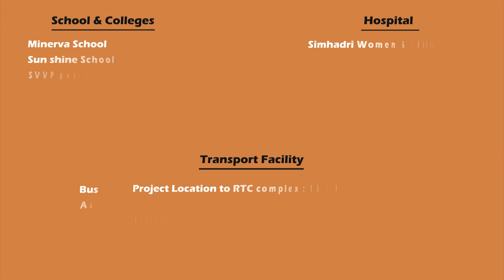3BHK flat for sale in SIMHACHALAM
3bhk flat for Sale SIMHACHALAM

East facing
Unit size 1630 sft
UDS : 50 SQY

Investing in Real estate or buying a house (property) is the first option we Indians prefer when we think of investing a large sum of money. This is because of the historical returns offered by real-estate in the last few decades and the notion that the prices of houses and properties always increase.

ఈ వీడియో ద్వారా  వైజాగ్ లో ఏవారైనా ఇన్వెస్ట్ చెయ్యలి అని అనుకుంటే వారికీ తప్పకుండ ఈ వీడియో ఉపయోగపడుతుంది అని నేను చెప్పగలను .ఎందుకు అంటే ఈ వీడియో లో మేము వైజాగ్ అందాల తో పాటు వైజాగ్ లో జరుగుతున్న ప్రతి  కన్స్ట్రక్షన్ ని మరియు వైజాగ్ మార్కెట్ రేట్స్ ని గత 7 ఇయర్స్ గా ఎంతో స్టడీ చేసి మీకు అందిఇవ్వదం జరిగింది .కనుక ఈ వీడియో ని ఒక్క సారి చూసి మీ ఇన్వెస్ట్మెంట్ ప్లాన్ చేసుకోండి .ధన్యవాదములు .

I can say that this video will definitely be useful for anyone who wants to invest in Vizag through this video .Because in this video we have done a lot of study on Vizag beauties as well as every construction going on in Vizag and Vizag market rates for the last 7 years. .So watch this video once and plan your investment .Thank you

flat for sale near station,
1bhk flat for sale in mumbai
flats for sale in hyderabad
flat for sale in khajaguda manikonda hyderabad
flat for sale phase 8
luxury flat for sale
family flat for sale
kolkata flat for sale,
flat for sale in mumbai
#3 bedroom flat for sale
#2023 flats for sale
warren buffett investment strategy,
investment plan,

vizagrealestate properties in vizag real estate investing venture capital angel investing seed funding capital gains